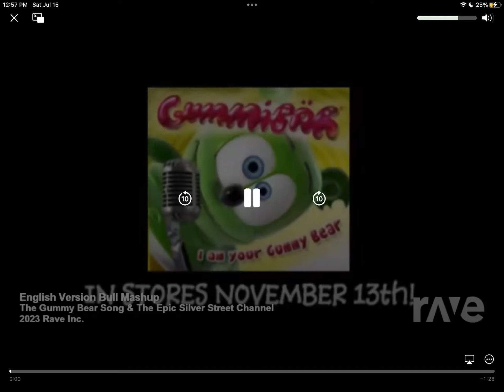Gummy bear mashup Minecraft raps and song